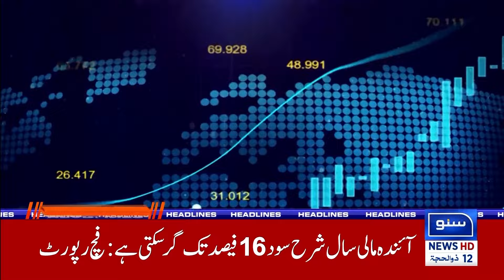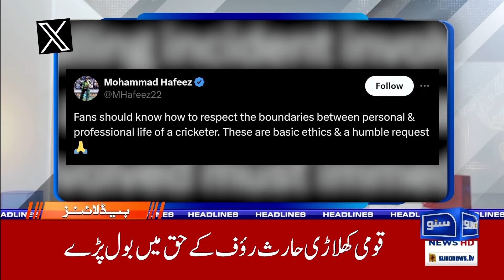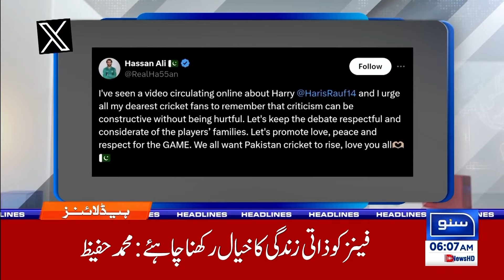Bad News For Public | 06AM News Headlines | 19 June 24 | Suno News HD